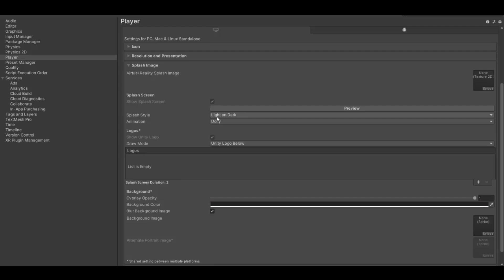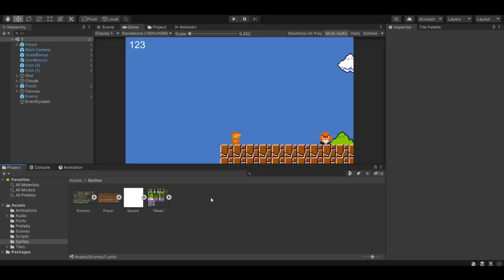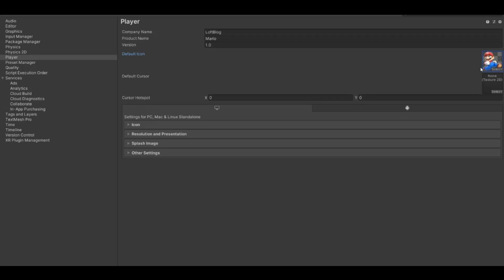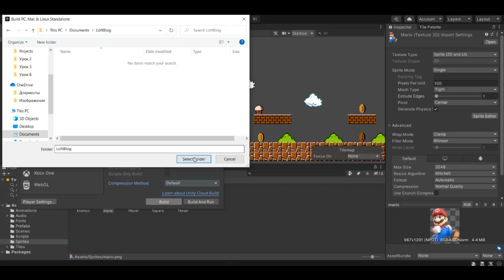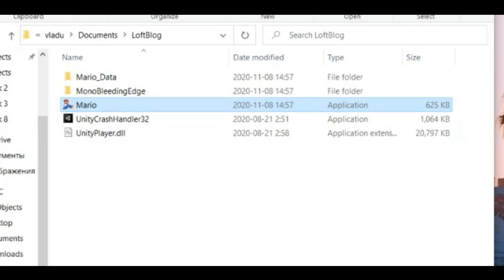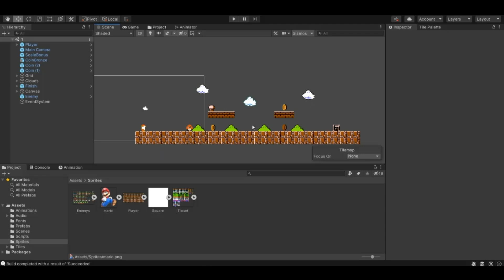Делаем игру на Unity #11 / Билд игры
За 10 уроков нами было написано много строк кода, создано множество объектов и механик! Мы создали то, что смело можно назвать игрой. Пора сделать рабочую версию и показать её друзьям!